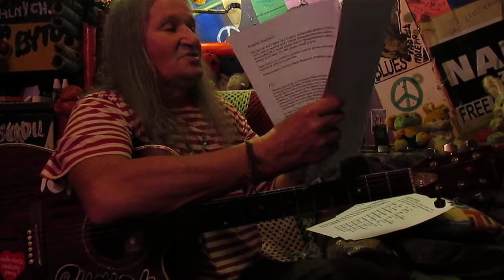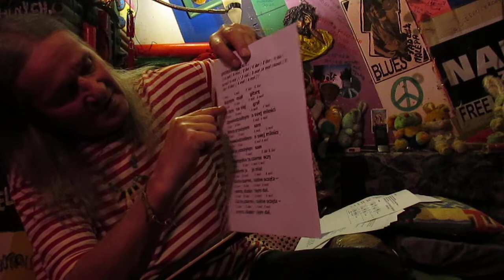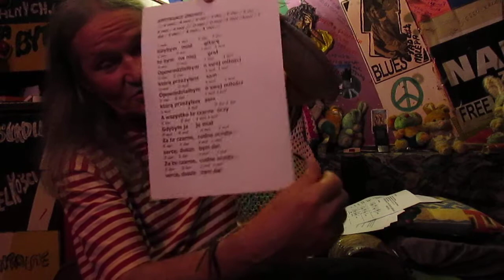SPOTKANIE DRUGIE .cz. 2 .